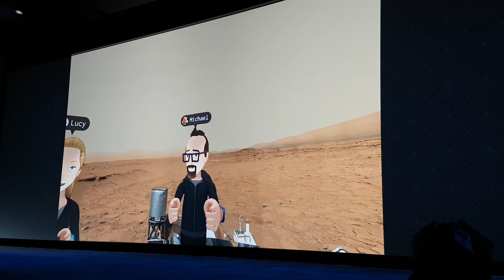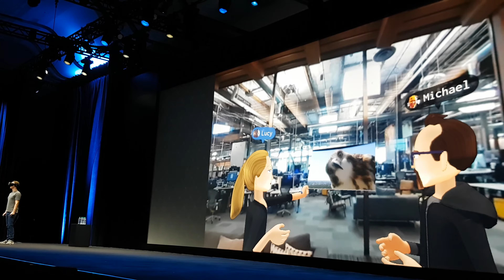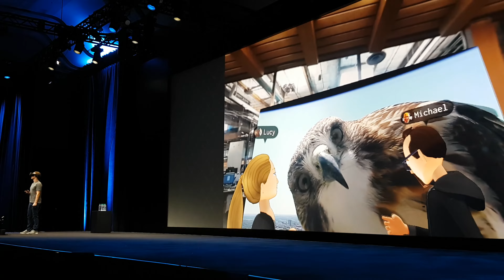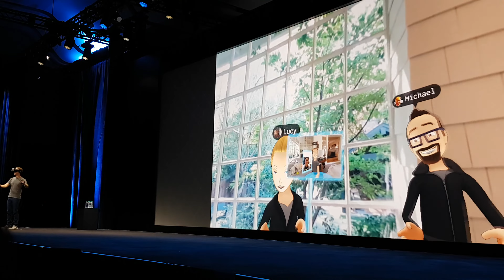Oculus Connect 3 基調講演 ソーシャルVR by Facebook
Facebookマーク・ザッカーバーグのOculus Touchを使ったソーシャルVRデモ